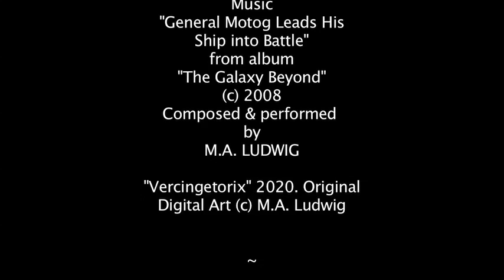The Face of Vercingetorix (Artistic Reconstruction)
Project requested by: Dale Cresswell, Sirius Crane, TehruXII

Vercingetorix ( VAIR-SANN-JET-OHR-EEKS) b. 82 BC - d. 46 BC. Aged around 36-37.

A king and chieftain of his tribe, Vercingetorix is known for having united the Gauls in a massive revolt against the Roman forces in the latter phase of Julius Caesar's Gallic Wars. While he had won the Battle of Gergovia, he lost at the Battle of Alesia and sacrificed himself to the Romans in order to save his troops. Caesar relished his capture and held Vercingetorix prisoner for five years before having him paraded through Rome and ultimately executing him by strangulation.

ARTIST NOTES: There are coins which exist within a couple years of Vercingetorix's death, showing a scraggly, wizened individual no doubt from his years of imprisonment. The popular statue that shows up from a search of Vercingetorix was constructed in 1865, over nineteen centuries after his death. The historic description of Vercingetorix is equally limited, with this short mention:

"Vercingetorix is described as a tall and handsome charismatic leader, an inspiring public speaker, and demanding general."

Well, now, that could describe over a third of the globe, couldn't it? So, it all broke down into Vercingetorix's origins. He was a native of Auverne, France, which was named after the Arverni, who were what the Romans called "Gauls" or Celtics. This breed of people at the time were generally considered tall, light skinned, and light haired (hair could also be reddish)  which they wore long with long mustaches. The nobles shaved their cheeks, but retained their mustache which they grew over their mouths.

In keeping with the fact the Vercingetorix was in his early thirties when captured, and was otherwise considered handsome before the scourge of war eroded his features, forever documented on the coins of the day, I used the basic facial structure of the coin's portrait to create a face which might well have been recognized and celebrated by his troops.